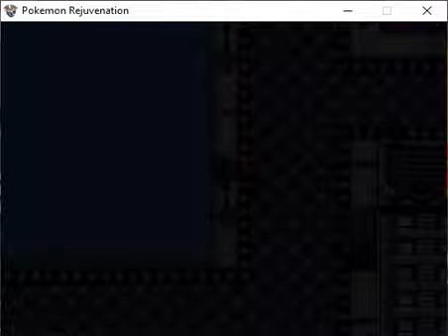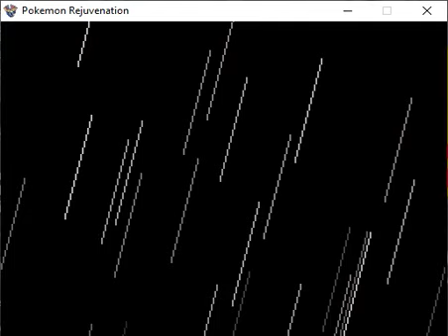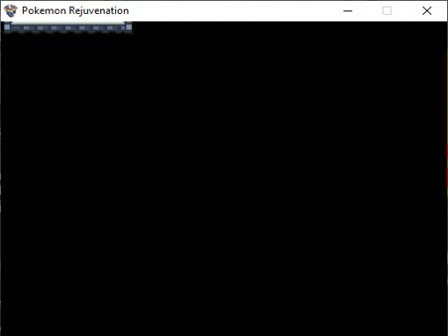Let's Play Pokemon Rejuvenation Chp 13 Epilogue 1 Doing Side Stuff for fun and finding memories